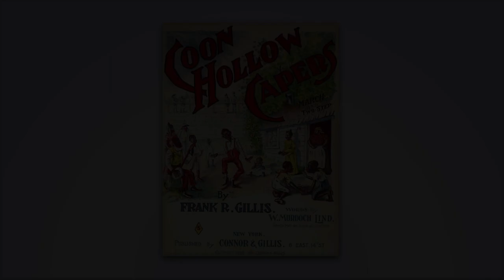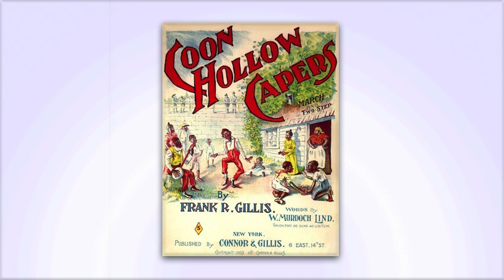Coon Hollow Capers - Frank R. Gillis - RagTime - Midi - Piano 1899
Two Step and March.

We'se g'wine to have a spree - Come jine the Jamboree
Swell coons of high degree - Won't miss dis grand occasion
Check razors at the door - Don't bring them on the floor
If you get gay you'll be arrested sho's you born!

...which may be sung ad lib.